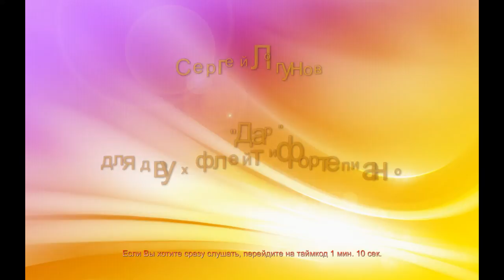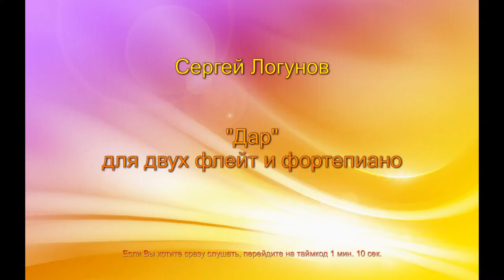"Дар" для двух флейт и фортепиано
1:10 сразу слушать пьесу